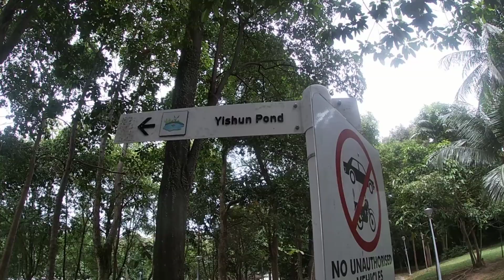Walking around Yishun Pond Park Singapore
Yishun Pond Park Singapore | Lesbian Couple
Yishun Pond Park  featuring a pond surrounded by colourful plants and a variety of trees as well as several bird species, the park is a great place for visitors bcoz of relaxing view..it also beautiful view of spiral tower.. Don't miss this place if your nature lover..
Hope you like it.Thankz for watching